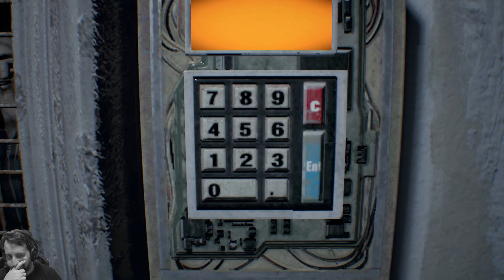Spass im Stall 🐔🐷🐮 Alter Mann spielt Resident Evil VII #016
Mehr Infos?